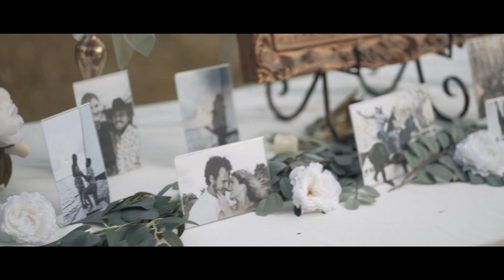Eden + Caleb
Eden and Caleb get married on family land.